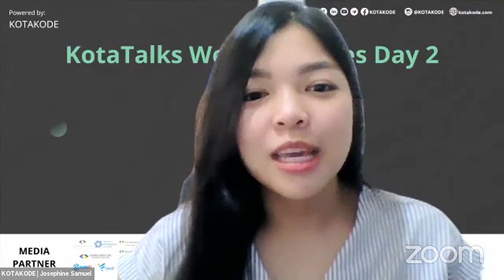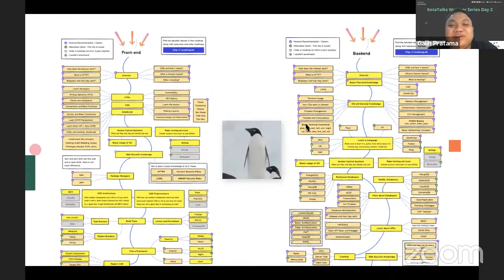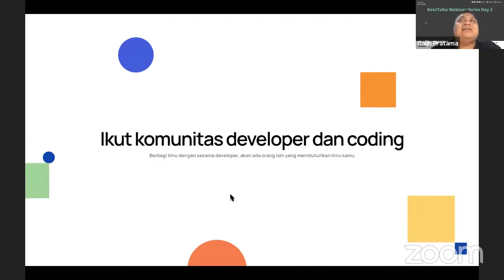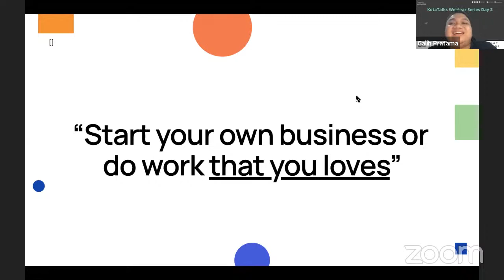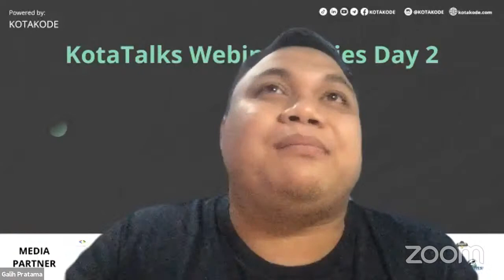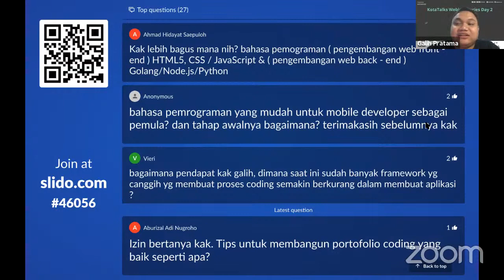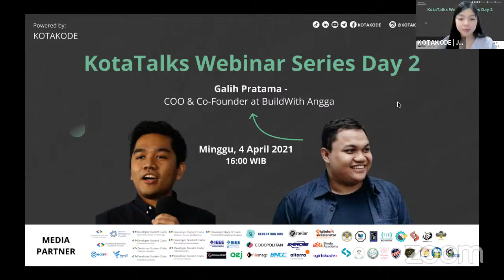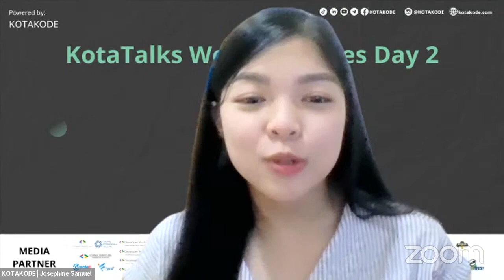HOW TO BECOME A SUCCESSFUL PROGRAMMER - Galih Pratama - KotaTalks Webinar Series Day 2